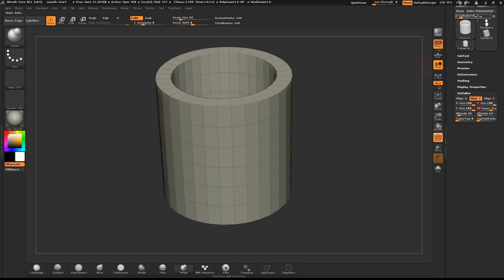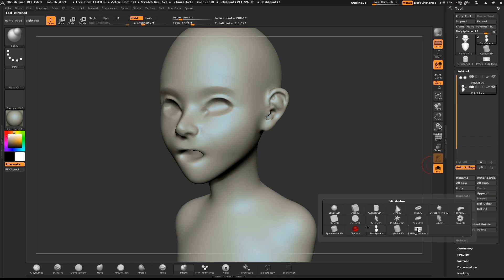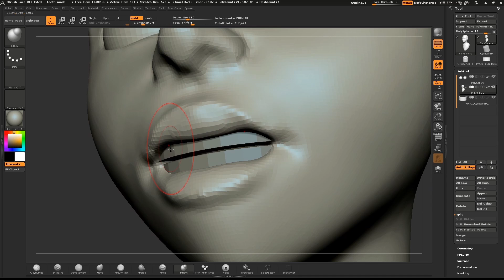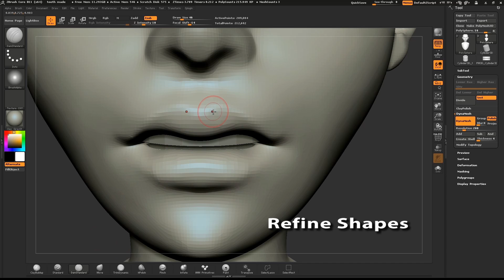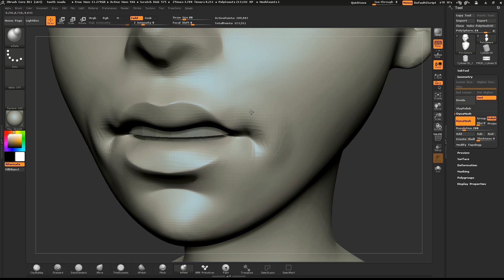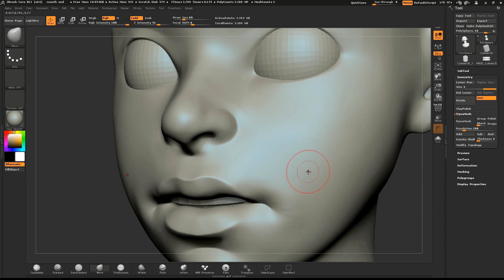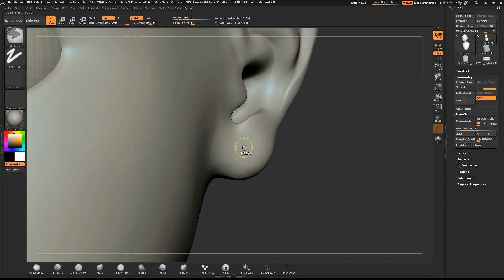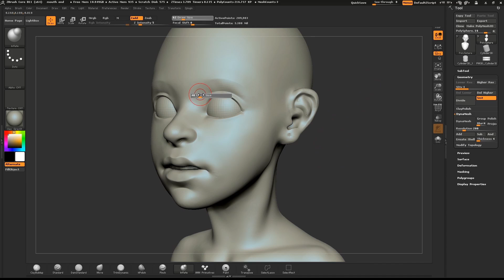ZBrushCore Video Tutorial Series with Steve James - Part 4 Mouth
Professional 3D artist Steve James, from Pixologic, recorded these amazing video tutorials to show you how to sculpt a head using ZBrushCore. He will go through the benefits of integrating 3D into his workflow and breaks down the steps he will be showing you in this series.